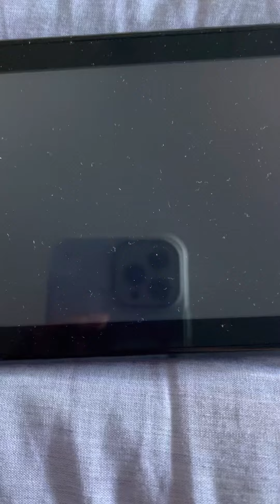another kappn song